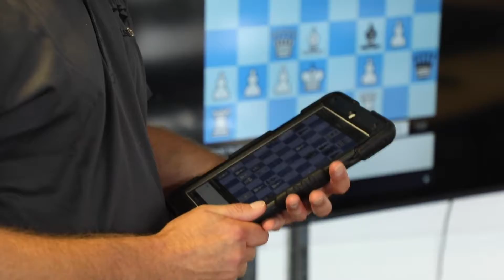Chess for Schools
LearnChess currently provides chess coaching clubs in up to 20 schools across Kent and East Sussex, including a number of primary, secondary and independent schools around Maidstone, Tonbridge, Medway, The Weald, Battle, and further out towards Ashford. We also run online one to one / group sessions, chess tournaments, school enrichment days and many other special events.

Our coaching techniques are truly dynamic, engaging children through the use of modern technology; including on-screen videos, diagrams and even Apple iPad Mini Tablets, while continuing to utilise contemporary match boards and pieces.

LearnChess training is a fun learning experience for students, providing them with a comprehensive chess training programme, designed to develop various levels of ability to play chess to club level and beyond. Additionally, LearnChess coaches are fully DBS Enhanced and have all undergone recent Safe Guarding courses to ensure they are up to date with the latest child safety legislation.

Benefits of playing from an early age

Enhancing your children’s mental agility is key to learning quickly and raising concentration levels, while helping them understand more about problem solving skills, risk assessment and calculation. Clinical studies have suggested that playing chess during these formative years develops the pre-frontal cortex of the brain, the area associated with logical reasoning and thinking.